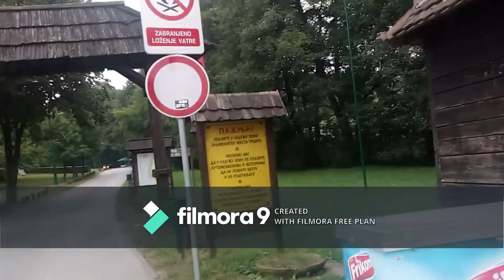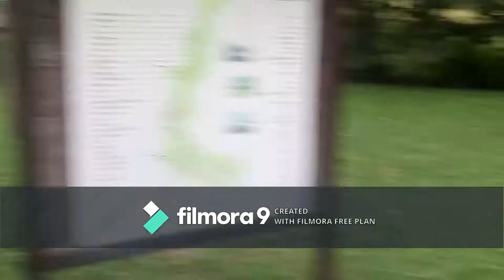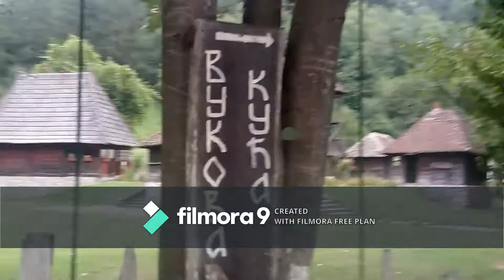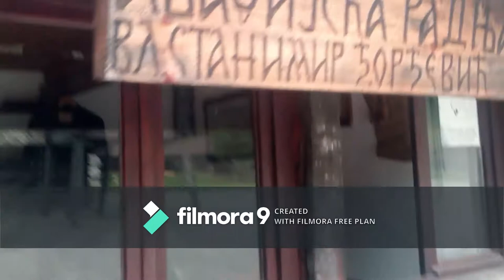Travel Vlog:Tršić,Serbia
By:Sneza Stankovic
Location:Tršić
#:D